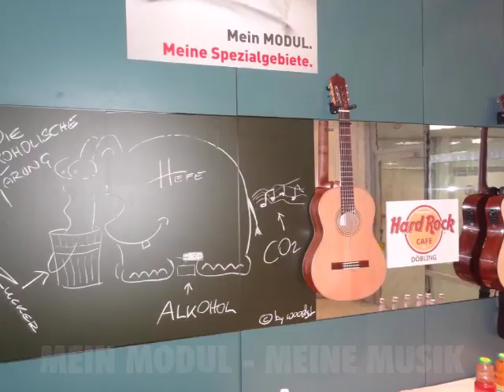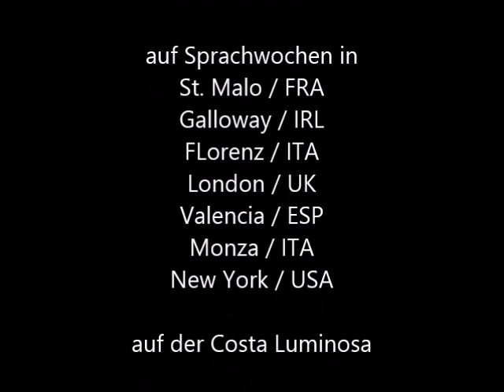Mein MODUL - Schuljahr 2013/14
Hier findest du ein Jahr in 12 Minuten... Nimm dir die Zeit - es zahlt sich aus... ;-)